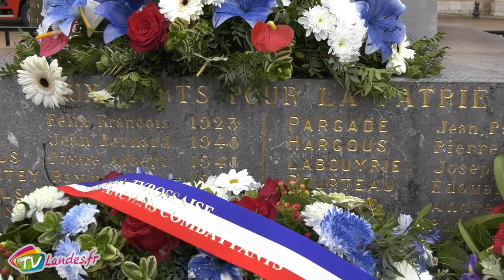Saint Vincent de Tyrosse 191111 Cérémonie du 11 novembre